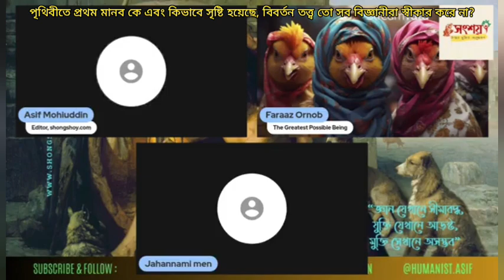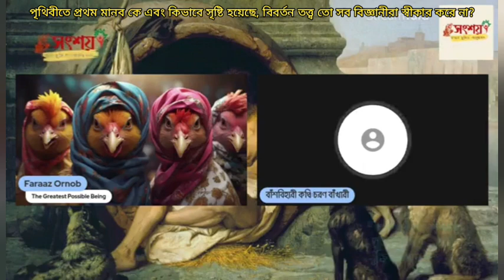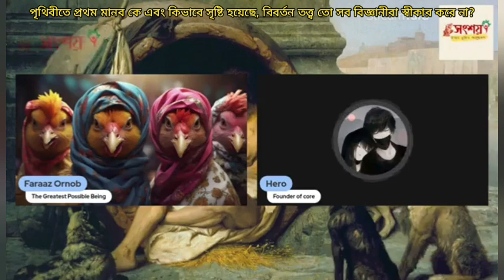পৃথিবীর প্রথম মানব কে এবং কিভাবে সৃষ্টি হয়েছে, বিবর্তন তত্ত্ব তো সব বিজ্ঞানীরা স্বীকার করে না?